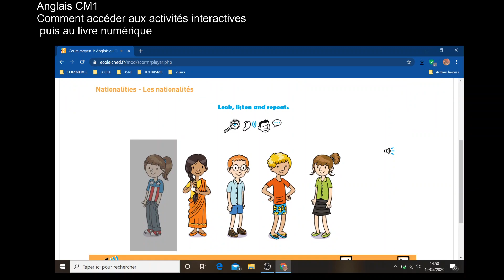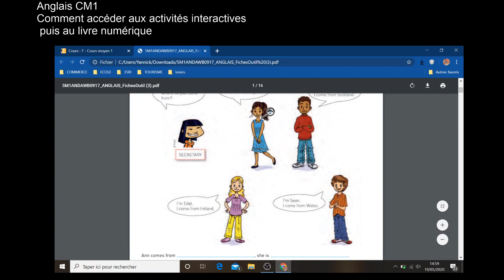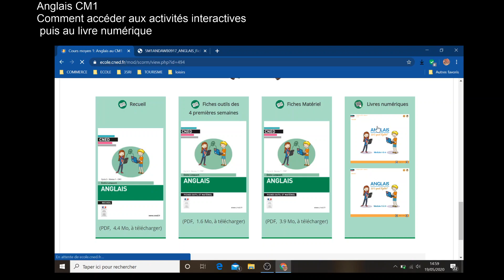Accès anglais CM1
Se rendre sur le site du CNED